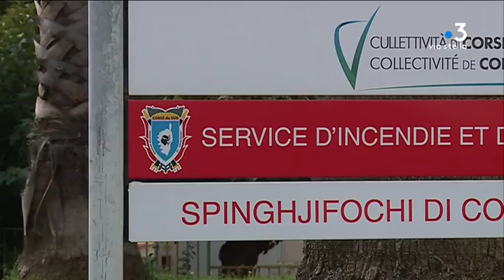La chambre régionale des comptes épingle le service d’incendie et de secours de Corse-du-Sud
Dans un rapport, la chambre régionale des comptes a observé des hausses d’effectifs au sein du service d’incendie et de secours de Corse-du-Sud entre 2011 et 2017. Elle a également constaté un absentéisme alarmant. Conséquence : le service présente le coût total le plus élevé de France.

Intervenants - Pierre Poli, Président du Service d'Incendie et de secours de la Corse du Sud.
Equipe - Sylvie Wolinsky ; Frédéric Roche ; Rosanne Morere-Cesari ; Hervé Costa.